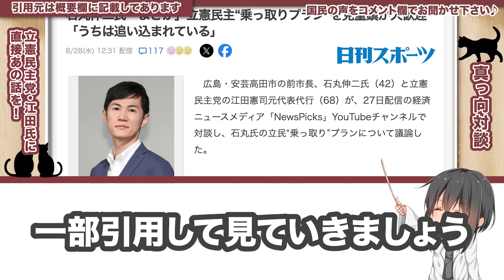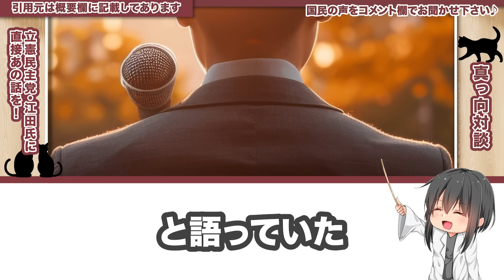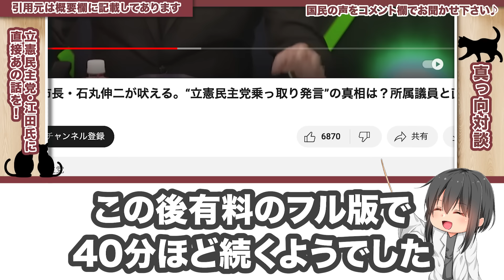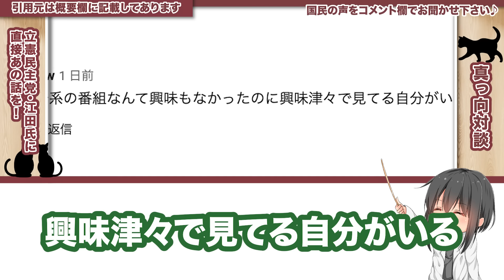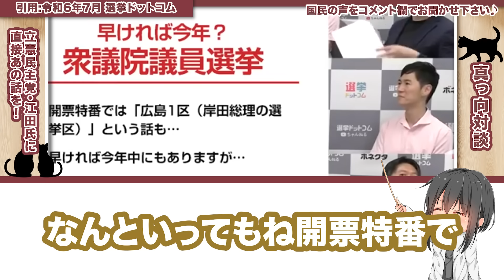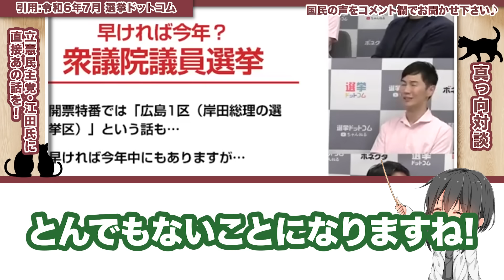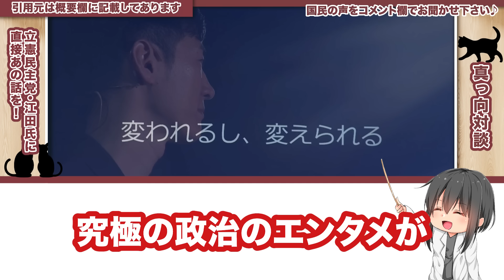【代表候補と真っ向勝負！】「乗っ取ります」石丸氏の発言に、江田氏が真っ向対決！実は石丸氏を高く評価していた！？ 【立憲民主党/江田憲司/安芸高田市/石丸市長】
立憲・江田氏との対談などまとめです！

【AI音声/音源】
VOICEVOX:玄野武宏
VOICEVOX Nemo
VOICEVOX:もち子(cv 明日葉よもぎ)
VOICEVOX:WhiteCUL
VOICEVOX:あいえるたん
VOICEVOX:ずんだもん
VOICEVOX:ちび式じい
VOICEVOX:冥鳴ひまり
VOICEVOX:剣崎雌雄
VOICEVOX:四国めたん
VOICEVOX:春日部つむぎ
VOICEVOX:栗田まろん